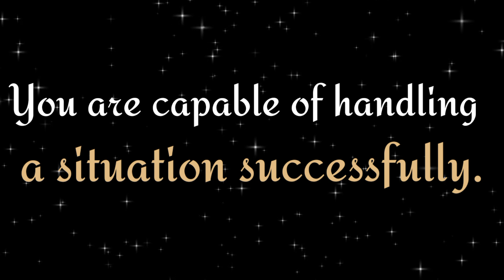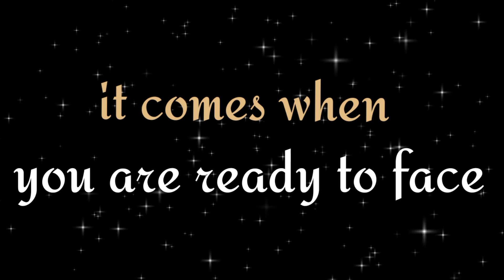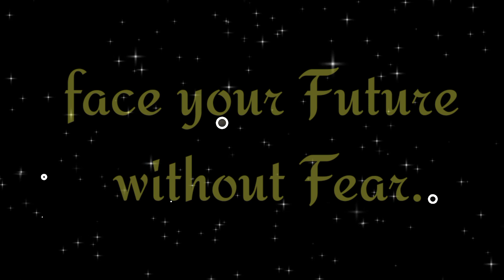This will boost your confidence..Dr APJ Abdul Kalam Sir Quotes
This will boost your confidence..Dr APJ Abdul Kalam Sir Quotes || Ocean of Motivation#MotivationalSpeech

✔ Inspirational Quotes by APJ Abdul Kalam Sir | Motivational quotes | Motivational Video#APJAbdulKalam

✔ Best Motivation Video in hindi | Inspirational speech by Ocean of Motivation/ Best Motivation

motivational video,
apj abdul kalam motivational speech, motivational quotes,
apj abdul kalam quote,s,
apj abdul kalam,
motivational status,
new whatsapp status,
apj abdul kalam motivational whatsapp status,
apj abdul kalam motivational speech whatsapp status
whatsapp status,
 abdul kalam status,
new motivational whatsapp status,
abdul kalam motivational speech in tamil, abdul kalam motivational video,
abdul kalam motivational speech in hindi, abdul kalam motivational speech status, abdul kalam motivational status,
abdul kalam motivational speech in english, abdul kalam motivational quotes,
abdul kalam motivational speech for students
If you are not Satisfied with your Life thenBest Motivational Speech, World best Motivational Video
POWERFUL MOTIVATIONAL VIDEO | Best Motivational Speech in hindi | World best Motivational Video Ever
motivation video
motivation speech
inspirational speech
inspiration video
best motivation video status
world best Motivational video
best Motivational video ever in hindi
best Motivational video ever in English
best Motivational video ever for students
best Motivational video ever for study
best Motivational video ever animation
best Motivational video ever in the world
best Motivational video ever status
best Motivational video never ever give up
best Motivational video ever get result
Motivational
Motivational video
motivational quotes
motivational speech
motivation
motivational video in hindi
motivational song
motivational song
motivational movies in hindi
motivational
upsc motivation video
ssc motivation video
Life status
English motivation
Inspired All Day
Apj Abdul Kalam motivational quotes for student
Three ways to make people respect you immediately | Dr APJ Abdul Kalam Sir